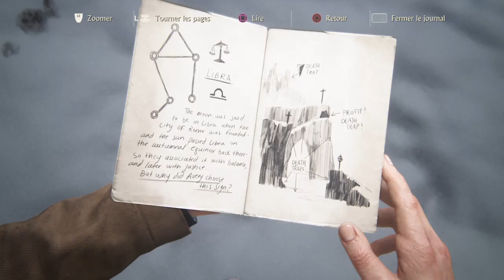Approche de la grotte d'Avery part2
En approche de la grotte du trésor d'Avery en Écosse.Chapitre 8 Part2